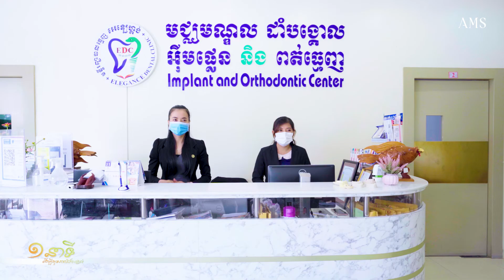កម្មវិធី ៖ ១នាទីដើម្បីសុខភាព និងសម្រស់ - ភាគទី៦៤ - លឺគេនិយាយថាការពត់តម្រង់ធ្មេញពិតជាផ្លាស់ប្តូរ.....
កម្មវិធី ៖ ១នាទីដើម្បីសុខភាព និងសម្រស់ - ភាគទី៦៤ - លឺគេនិយាយថាការពត់តម្រង់ធ្មេញពិតជាផ្លាស់ប្តូរទម្រង់មុខ ពិតឬទេ?

ធ្លាប់តែលឺគេនិយាយតគ្នា តែឥឡូវនេះមកស្តាប់ទន្តបណ្ឌិតនិយាយវិញម្តង

ចំណាយពេលត្រឹម១នាទី តាមដានវីដេអូថ្មីៗដ៏មានអត្ថប្រយោជន៍ របស់កម្មវិធី ១នាទីដើម្បីសុខភាព រៀងរាល់ថ្ងៃចន្ទ ដល់ថ្ងៃព្រហស្បតិ៍ វេលាម៉ោង ៧ព្រឹក!